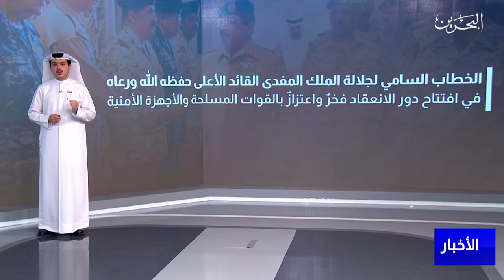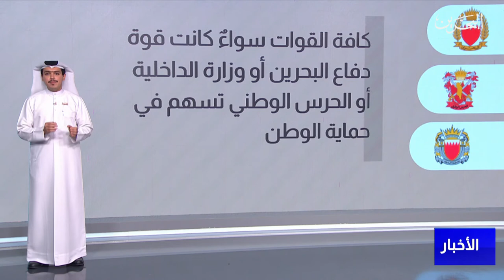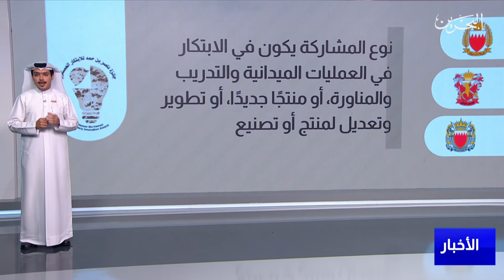البحرين مركز الأخبار : إعتزاز ملكي بجهود وتضحيات القوات المسلحة والأجهزة الأمنية 25-10-2021